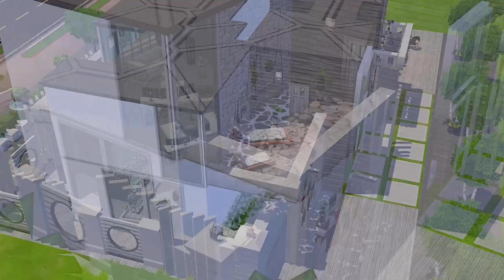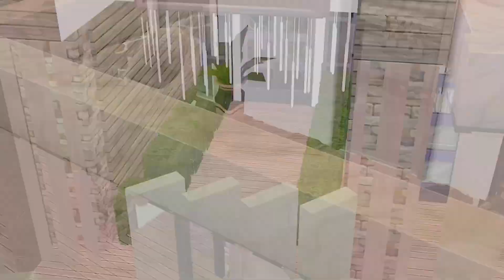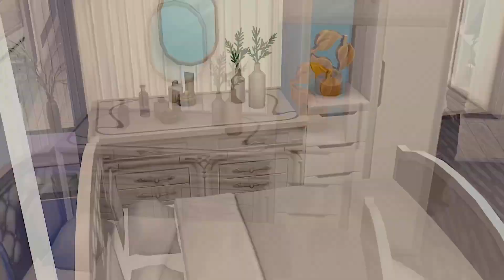MODERN MINIMALIST HOUSE PART 2 [ORIGINAL HOME] || MAIN LOT || THE SIMS MOBILE 2020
Glitch it MIGHT not great idea for the game!! I’m very not proud of using this method , just desperately wanted to have a balcony on the game or other great feature, like pools , Canopy, modern gates and fence... and etc...

Once they add that... probably will not going to use this...

The balconies , canopies and others are fake and just illusions..

I only answer question on my DM

DON’T  FORGET TO CLICK THE QUALITY BUTTON ON THE TOP RIGHT 1080p FOR THE BETTER QUALITY